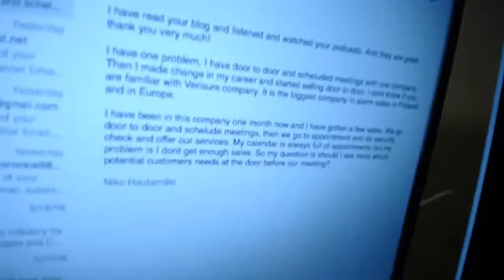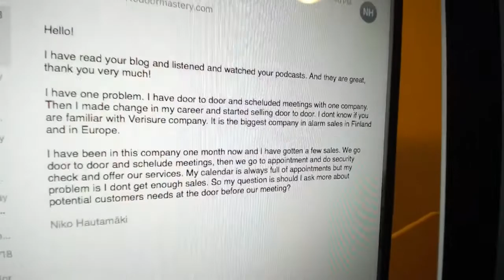Setting Appointments Up Selling Alarms Here's My Opinion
We all like to get better at the doors. Waste no time and click that link above to have Paul's FREE 3 Video series sitting in your inbox right away.

I hate the fact that people come to me all the time asking about set appointments. The reason why is it kills your time when going door to door. If it were telemarketing thats a completely different story.